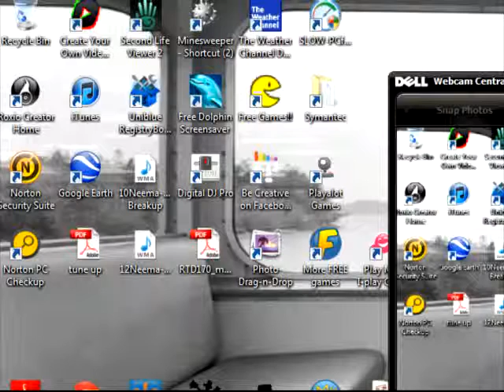party rock anthem:song in the spotlight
this is a spotlight song show enjoy